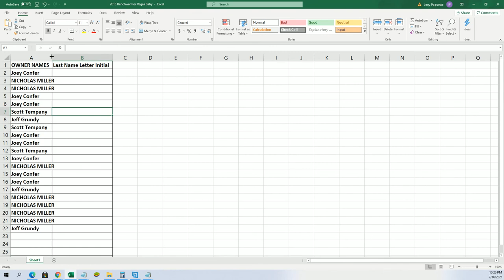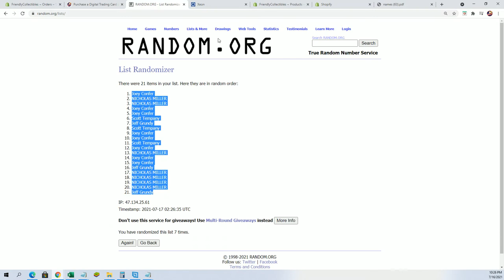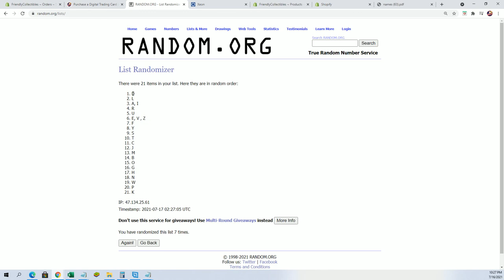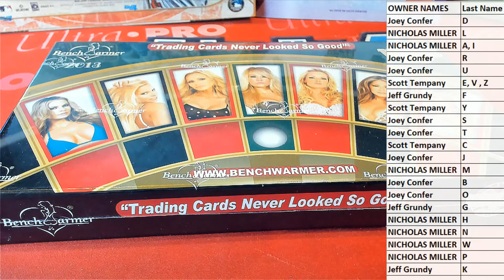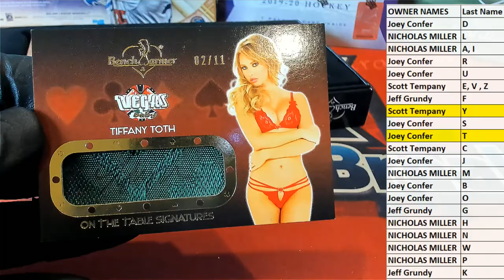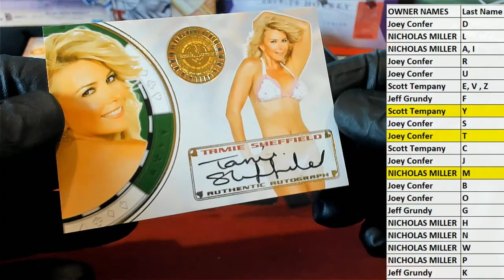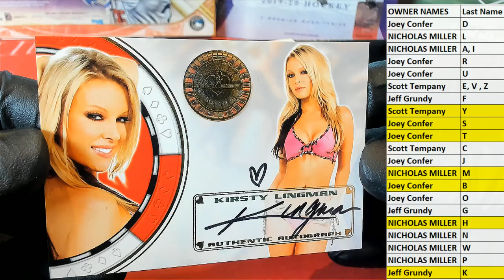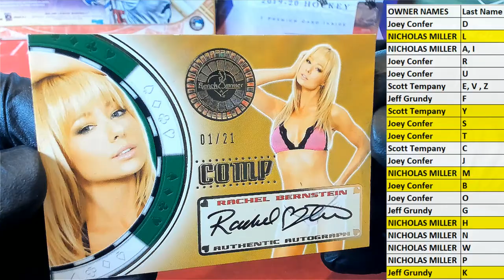2013 Benchwarmer Vegas Baby ID 13BWVEGASBABY744